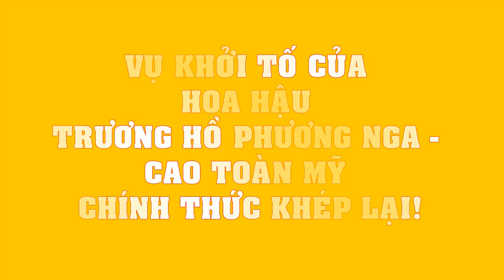Hoa hậu Trương Hồ Phương Nga - Cao Toàn Mỹ: Lùm xùm tình - tiền thế kỷ chính thức khép lại!